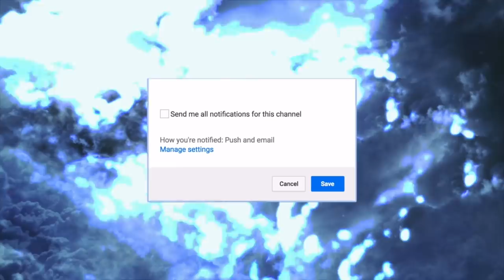Waking Hazel Up With Breakfast In Bed! 💕